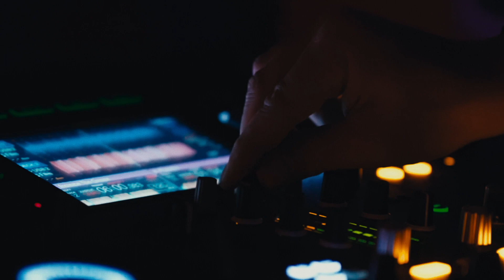KDK Music @ Café Brazil Lübeck (short) - 18.11.2023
A teaser for a party, testing low light capabilities of the SONY ZV-E10.

Camera: SONY ZV-E10
Lens 1: Tokina atx-m 85mm F1.8 FE
Lens 2: Sigma 16mm F1.4 DC DN
Lens 3: SONY 35mm 1.8